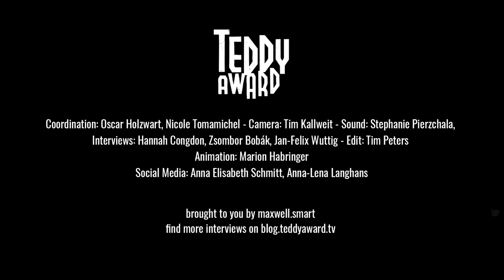Interview with Marius Olteanu, Judith State & Cristian Popa on 'Monștri'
Zsombor Bobák in conversation with Marius Olteanu, Judith State and
Cristian Popa on Monștri (Monsters).

A heartbreaking look into a relationship that is about to end. Loneliness, longing, and grief saturate this masterfully captured portrait of love, that has many faces.